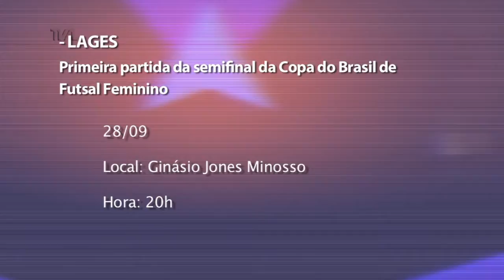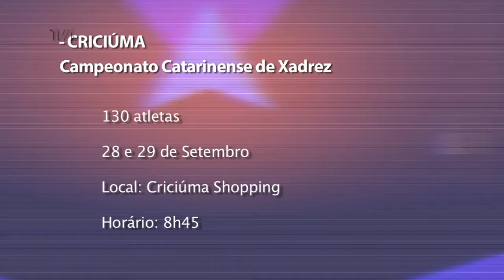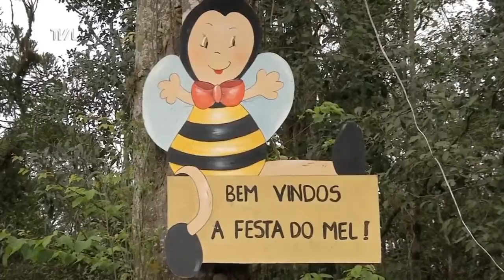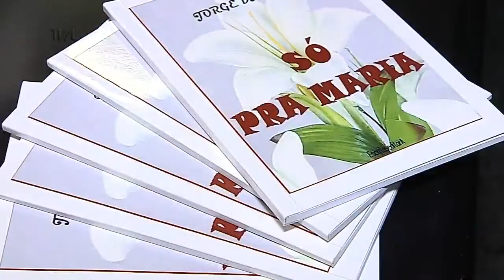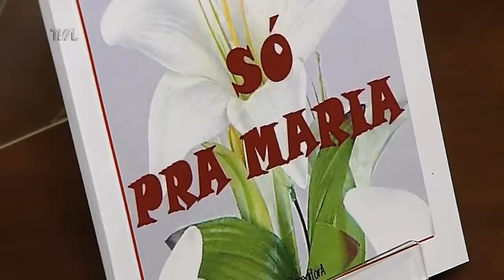TVAL Notícias - 26/09/19